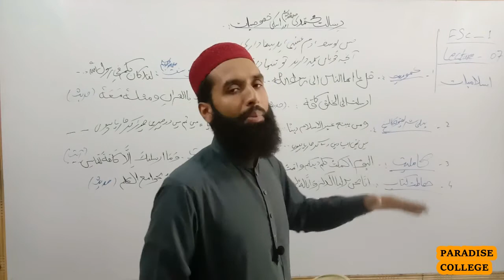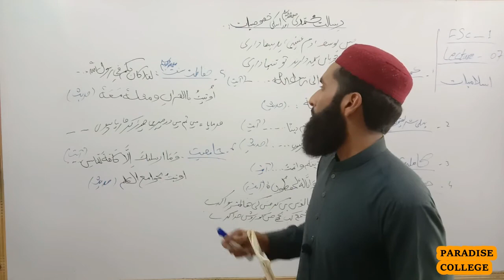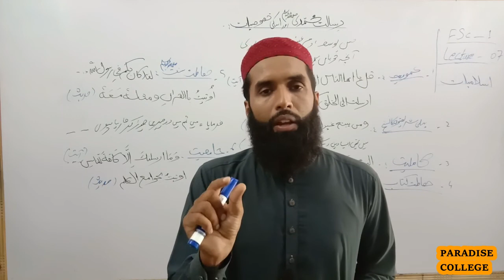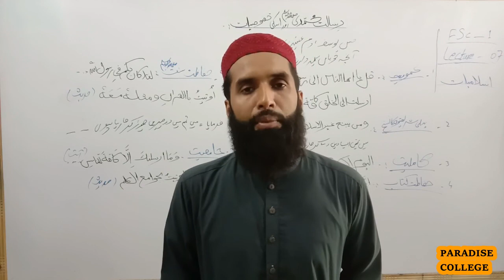Risalat e Muhammadi ki Khasusiat Lec_7 | Ch # 1 Islamic Studies FSc-1 | By Qari Abdul Samad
Aqeed e Khatm e Nabuwat